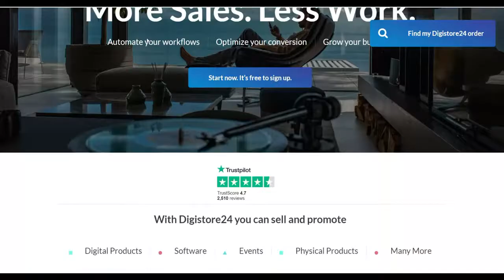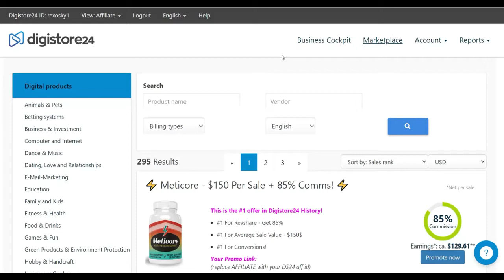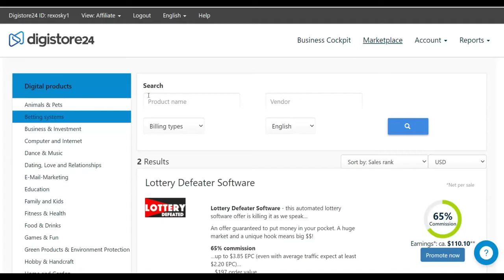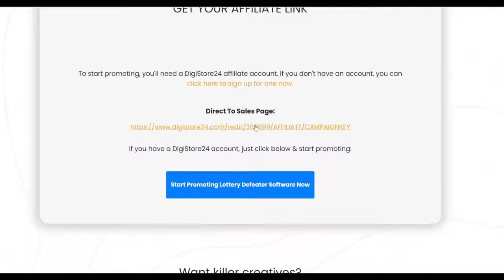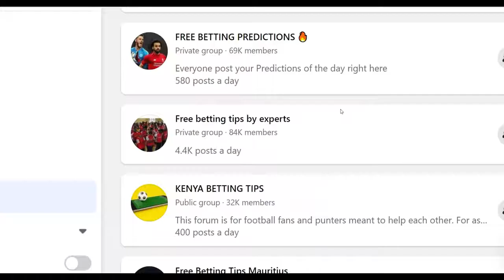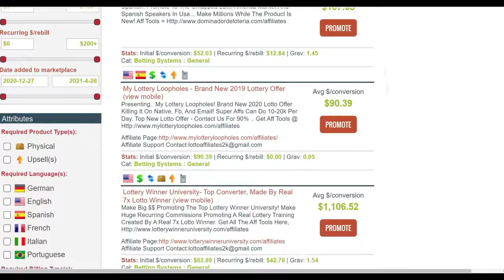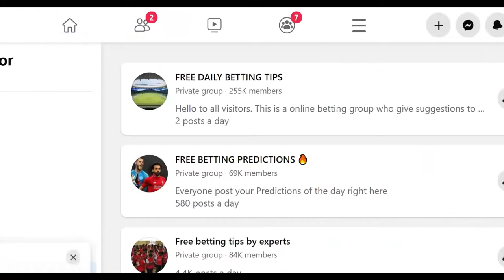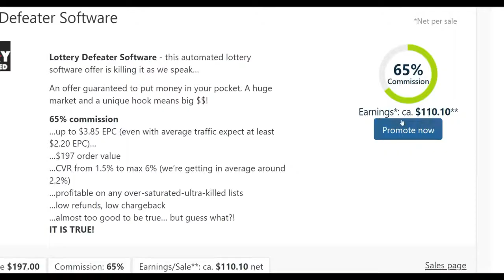SUPER Simple Method To Earn $300+ Over & Over Again FAST With Digistore24: DigistoreTraffic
(NEVER SHARED) How To Make Your First Sale ON Digistore24 IN 48 Hours: Easy Traffic Hack

Welcome To The Smart Online Payday Channel, In this channel, I will show you some of the best methods to make money online from the internet and you can earn a side or full-time income from these methods.